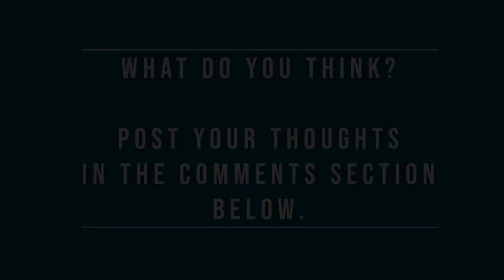Business Development in a Downturn - Pete Machalek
When sales slow down, it’s easy to start worrying and lose confidence. Which is a problem, because confidence is what you need to win more work. In today’s post, Pete shares his thoughts about what you and every member of your team can do to sustain your confidence and create the future you want.

To explore how we can help you create the future you want, go

Transcript:
This has been a challenging year for a lot of us because the economy seems to be cooling off, and projects have slowed down this year. So, a lot of AEC firms out there have been experiencing fewer projects, and it's created a fair amount of concern in the clients and prospects that I've talked to over the course of the year. I wanted to share a couple of thoughts about what firms can do, and what team members who work for firms can do, in a situation like this.
So, it's really easy when things slow down to start to worry and to get pessimistic and to start to focus on yourself. You start to worry about things looking lean and what's going to happen to me, what's going to happen to my friend.
The best way to react to this is to focus on two things. Thing number one is the future, and thing number two is the value that you have to offer that can create a better future. So, I am a huge proponent of optimism. You can't know the future, so you might as well choose to believe that the future is going to be better than the now, that things will improve.
Secondly, you can focus on what you can do to bring about that future, and what you can always do is offer your value to someone else to make a better future for them. Because if you are doing that, if you're providing value that improves the situation of others in the future, that value is going to come back to you. It's a karma sort of thing.
So, that's what I recommend to professional service leaders and to members of all BD firms: focus on those two things, the future that you want to create and the value that you can offer that can create that future for your clients and for yourself.